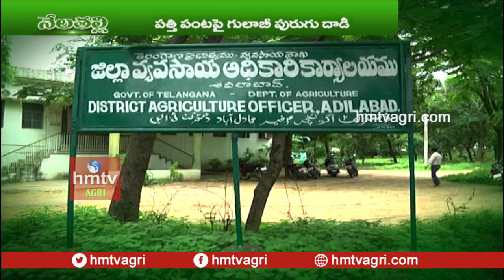How to Control Pink Bollworm in Cotton Crop | Tips By Scientists | hmtv Agri